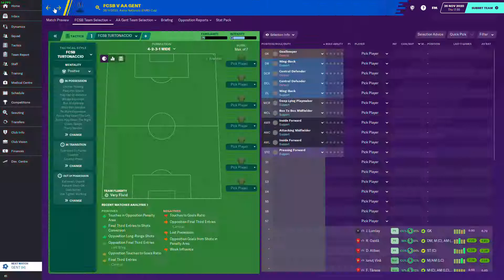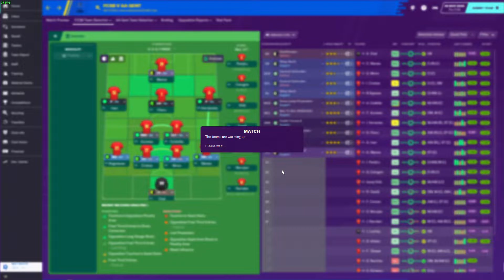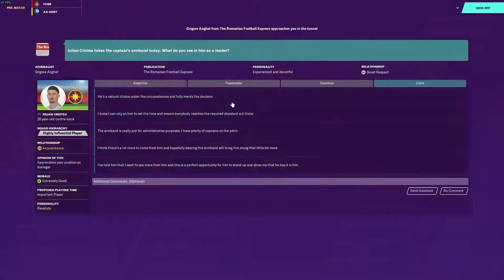Meci decisiv in Europa League!!! FCSB Ep 30 ( FM20 )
Acest episod este episodul restant de miercuri. Episod in care vom juca asa cum am promis, meciul decisiv pentru calificarea in pirmavara europeana Europa League.